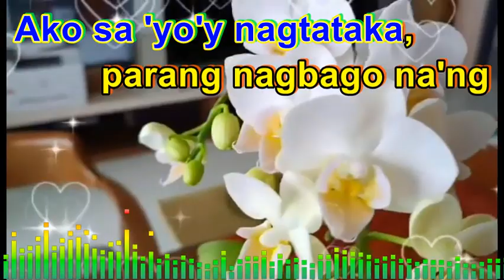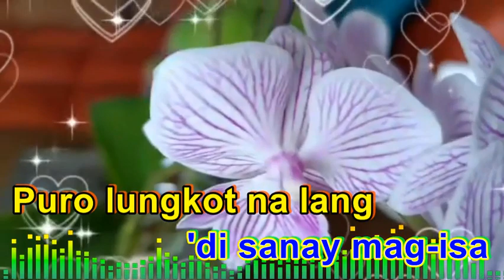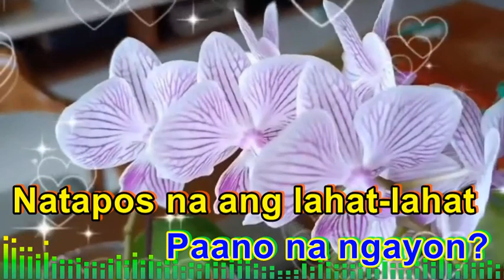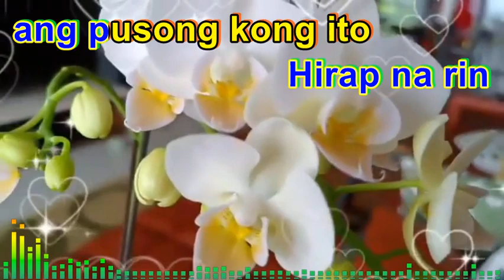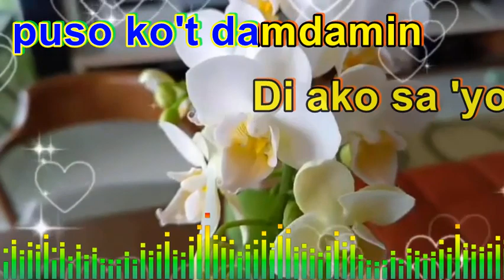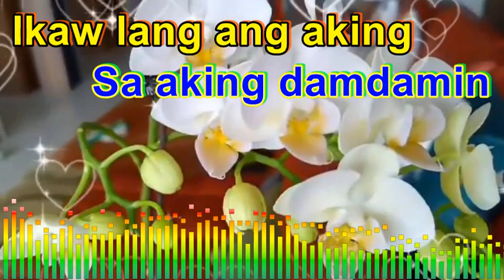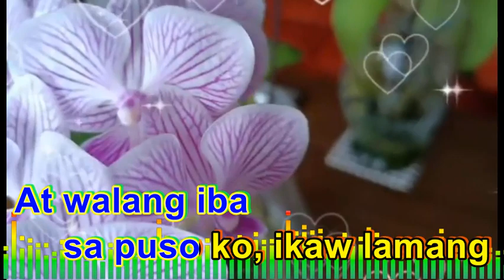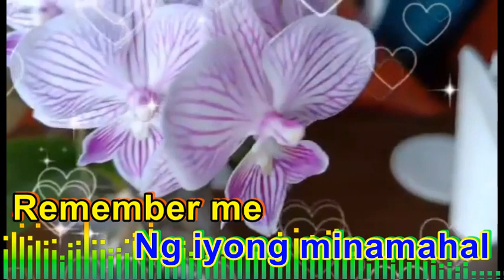BEST OF RENZ VERARO WITH LYRICS